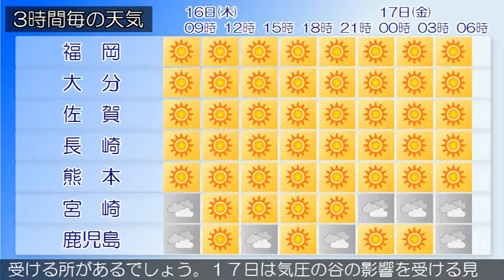2019/05/16 九州地方の天気予報 朝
九州北部地方は、高気圧に覆われて概ね晴れています。１６日の九州北部地方は、高気圧に覆われて概ね晴れますが、日射の影響により曇りで雨が降る所があるでしょう。福岡県では高温が予想されるため、熱中症など健康管理に注意してください。大隅地方、種子島・屋久島地方、奄美地方では１７日にかけてうねりを伴った高波に注意してください。九州南部・奄美地方は、曇りで弱い雨の降っている所があります。九州南部は、１６日は高気圧に覆われますが、気圧の谷や湿った空気の影響を受ける所があるでしょう。１７日は気圧の谷の影響を受ける見込みです。